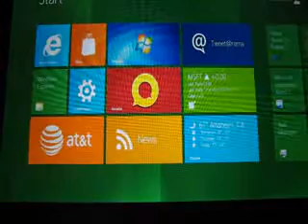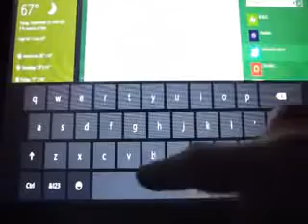Présentation de l'interface de Windows 8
Windows 8 presentation - Top Secret -